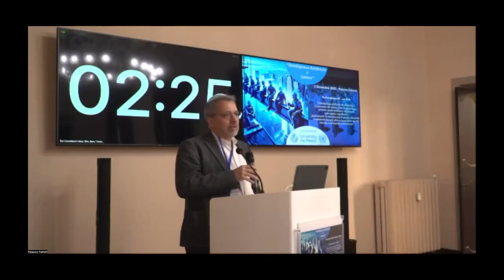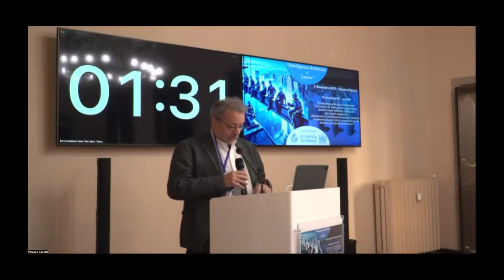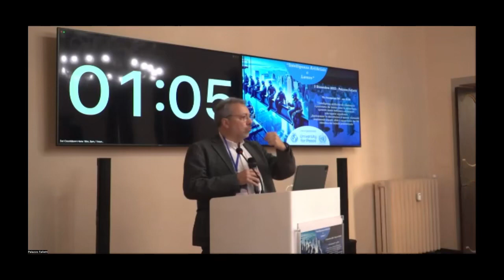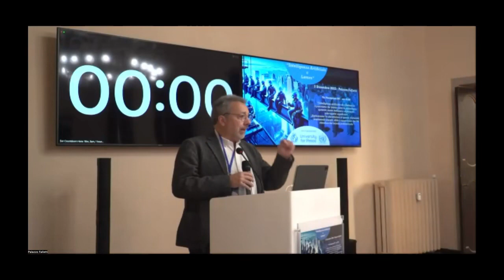11 - AI e Lavoro - Lucio Pascarelli